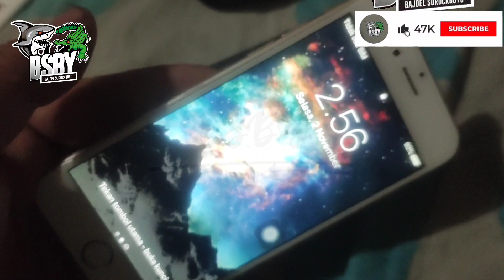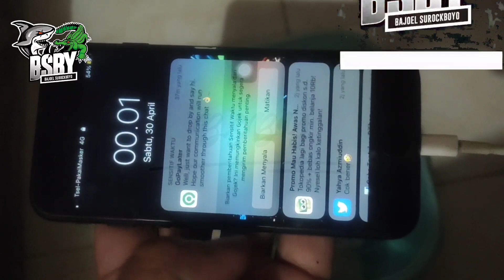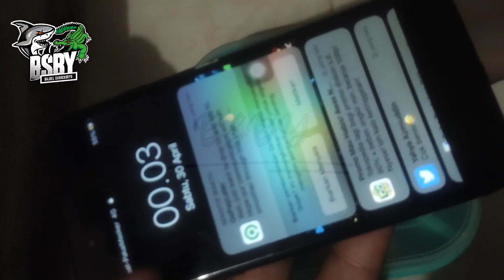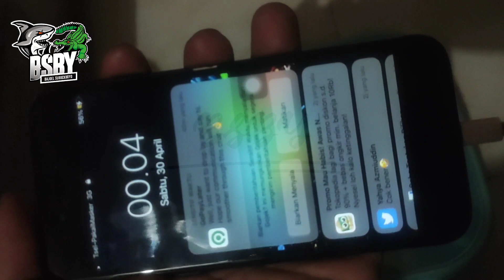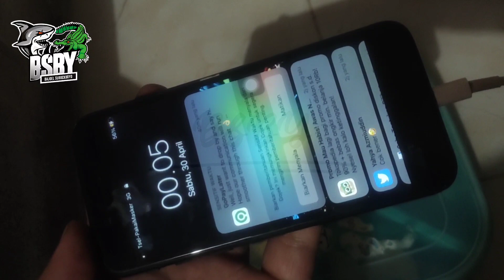Ganti baterai iPhone 6 dan LCD iPhone 7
Ganti baterai iPhone 6 hanya 65K dan LCD 165K
Cara ganti baterai buka 2 mur dibawah Deket charger cukit LCD jadi buka dari depan, panasi blower dikit supaya jika ada lem bisa lepas,